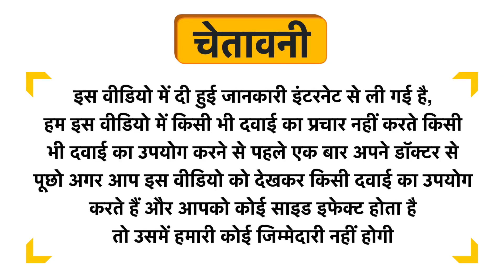Nutracology Turkesterone 500mg Capsule Uses in Hindi | Side Effects | Dose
Nutracology Turkesterone 500mg Capsule Uses in Hindi | Benefits | Side Effects | Dose